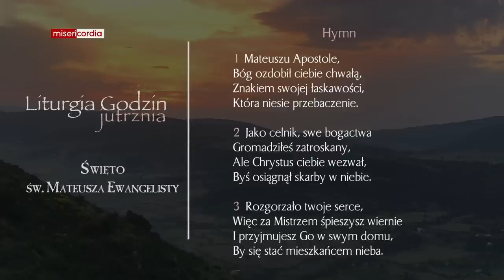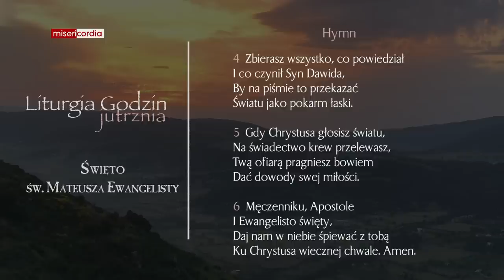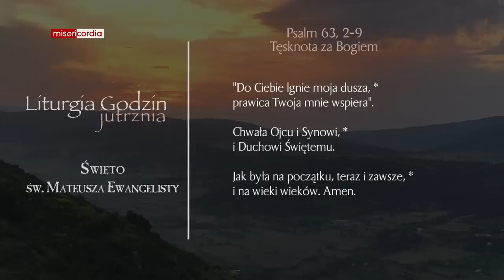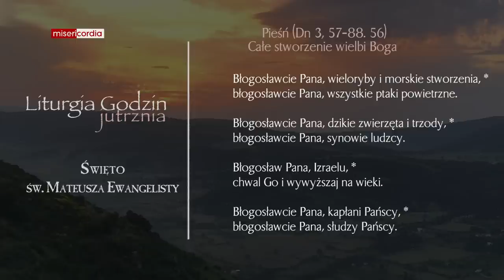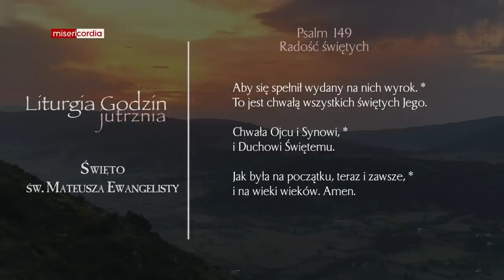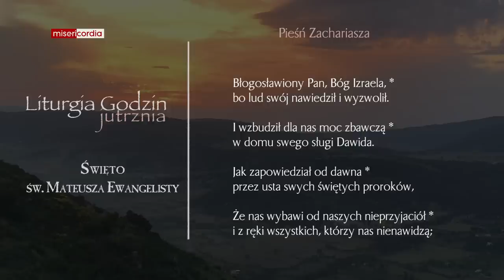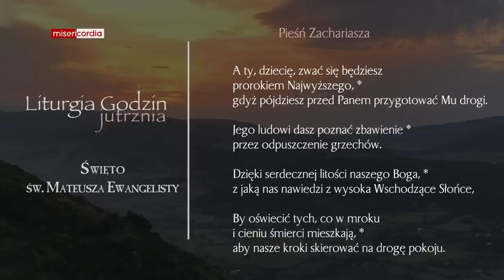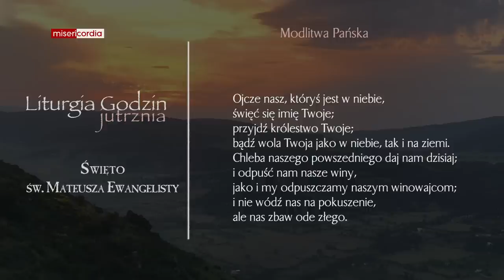Liturgia Godzin | Jutrznia | Święto św. Mateusza Ewangelisty